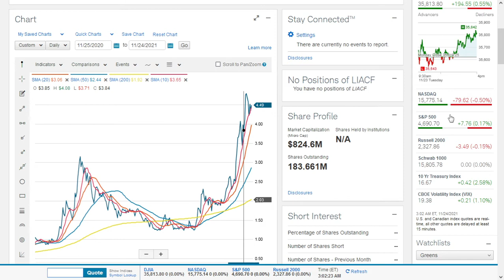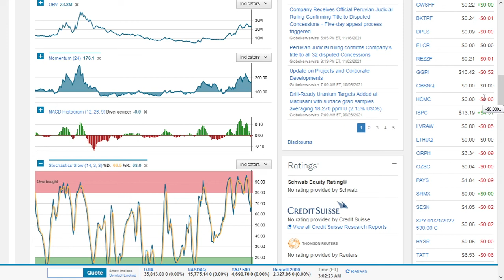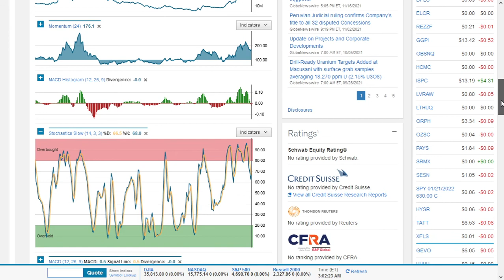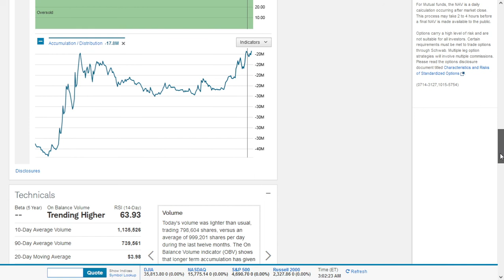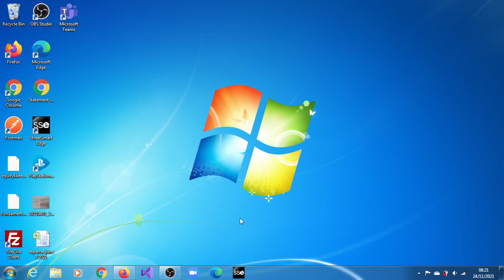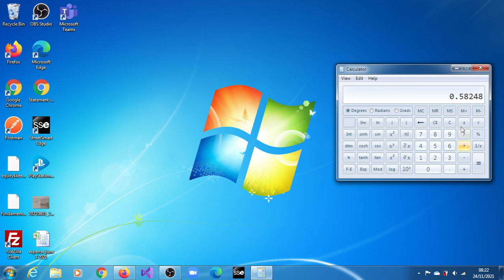Is Penny American Lithium(LIACF) Stock A Buy? Will It Reach $10?--Nov. 24 2021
LIACF appears to be correcting within a longer-term bullish trend. Although its MACD is presently below the signal line, shares remain 119.8% above an upwards sloping 200-day moving average.
Momentum for LIACF is strongly bullish. The 14-period Slow Stochastic Oscillator is rising, as investors pay higher prices for shares.
The On Balance Volume indicator (OBV) shows that longer term accumulation has given way to near term selling pressure by traders.

liacf stock price forecast 2025,
liacf stock buy or sell,
liacf stock price forecast,
liacf and tesla,
liacf stock buy or sell zacks,
liacf stock forecast cnn,
liacf stock news,
american lithium corp,
american lithium corp,
liacf stock,
american lithium minerals,
american lithium stock,
american lithium,
american lithium corp stock,
liacf,
amlm stock,
lac stock,
american lithium aktie,
american lithium minerals stock,
lithium americas,
amlm,
li auto stock,
lithium americas corp,
lithium stock,
lithium stocks,
lithium americas stock,
liacf stock forecast,
find stocks before they breakout
find stocks before they pop
find stocks before they spike
find stocks before they party
find penny stocks before they spike
how to find stocks before they explode
how to find stocks before they blow up
how to find stocks before they gap up
how to find penny stocks before they explode
how to find otc stocks before they explode
how to scan and find stocks before they breakout
how to find penny stocks before they breakout